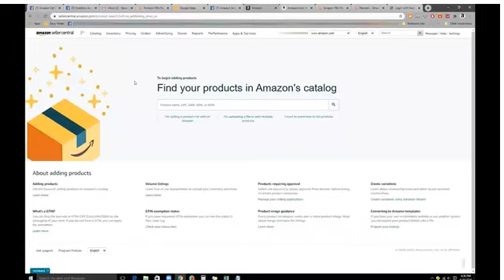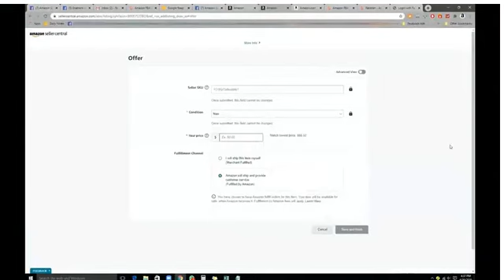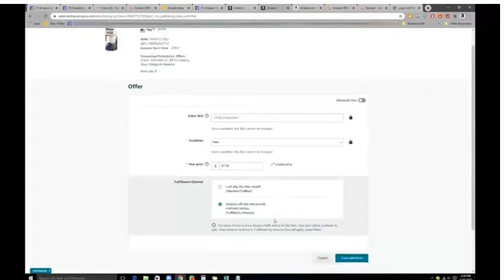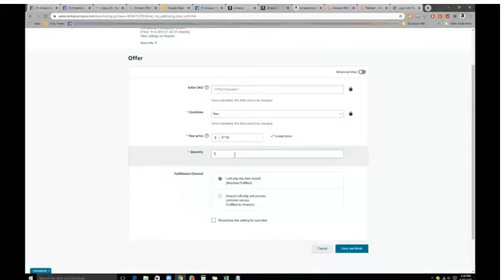How to add Me Too and Shipment Plan Creation